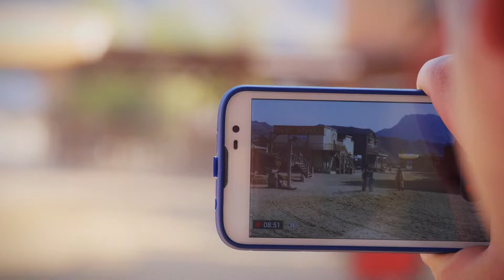🌵OASYS MINIHOLLYWOOD, ALMERÍA🌵 - Una aventura a cada paso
Bienvenid@s a Oasys MiniHollywood, el parque temático más original del Mediterráneo con auténticos escenarios de las películas wéstern americanas, espectáculos en vivo, una gran reserva zoológica con más de 800 animales de 200 especies diferentes, zona de piscinas, restaurantes, actividades educativas y organización de eventos y celebraciones. Más información